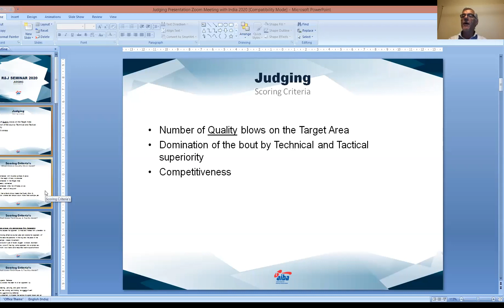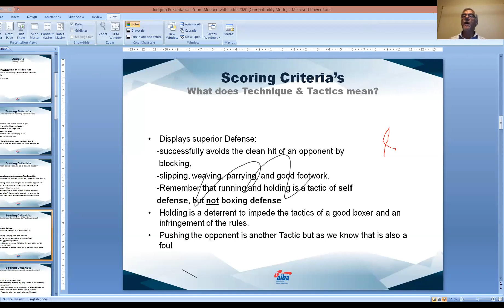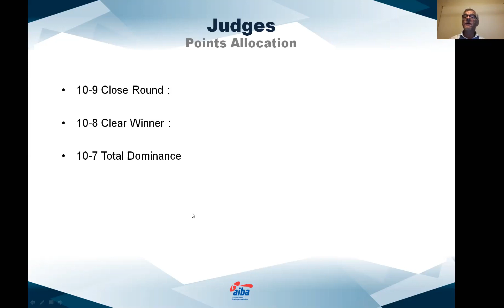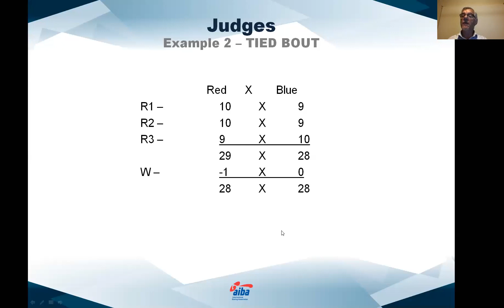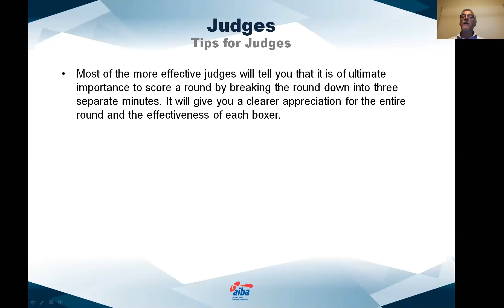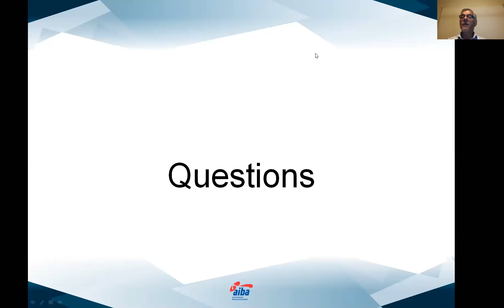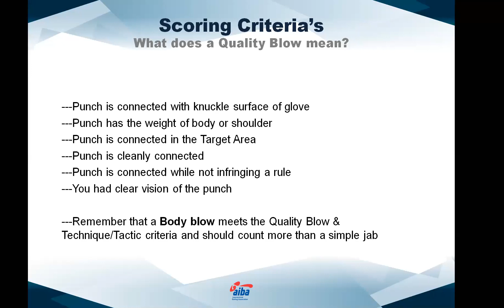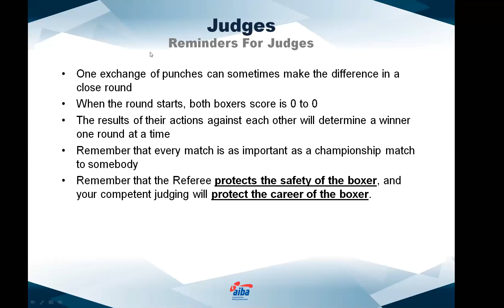Referee & Judge Refresher Course (Session 2)